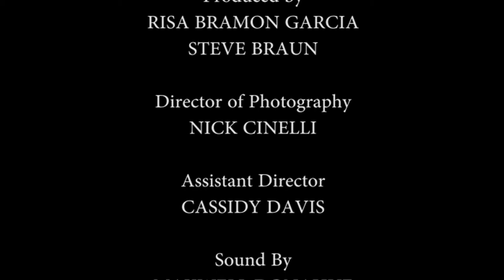RUPERT AND CRAZY DAISY by Harley Jane Kozak